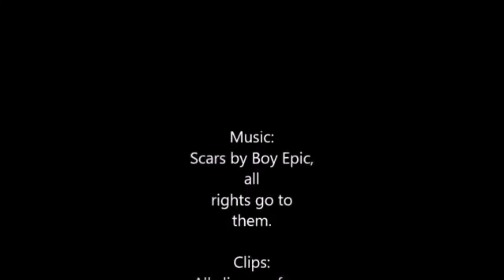Dragon Age Tribute - Scars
Re posted this with some edits and the final part of the song added on.

them.

Clips:
All clips are from
Bioware's Dragon Age games and
are not in any
way owned by
me I just like it a lot
them)

Re-posting:
this without my
permission and
This took a long
time and was
hard to make